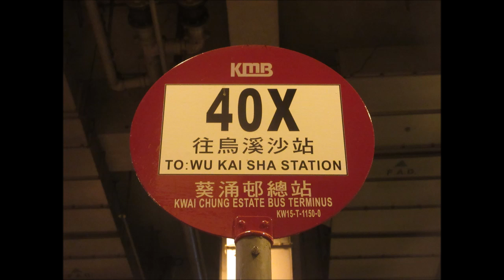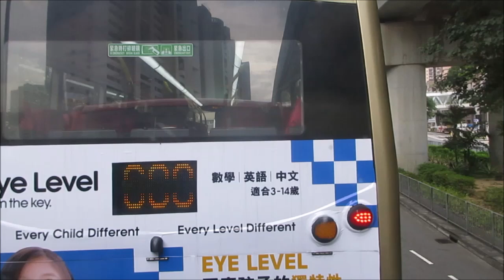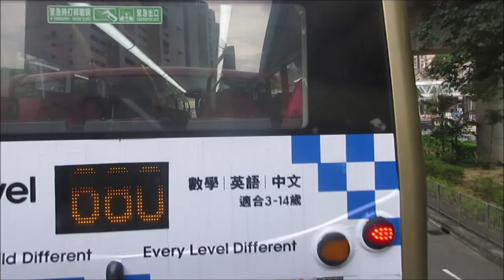KMB S 3ATENU220 VT553@40X 耀安邨 － 烏溪沙站